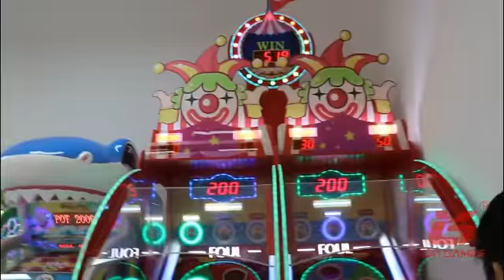Fun sandbags ticket game machine WhatsApp 0086 18928840815